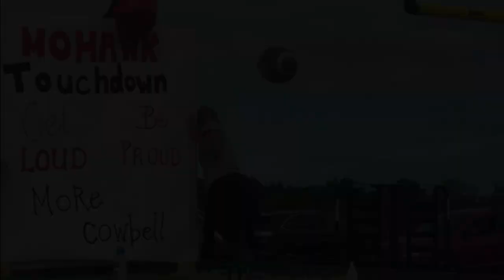Haupt Family 2018